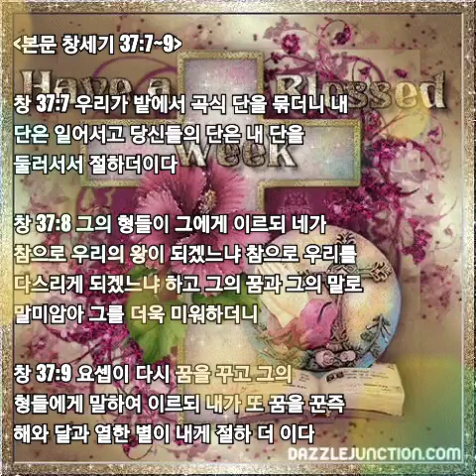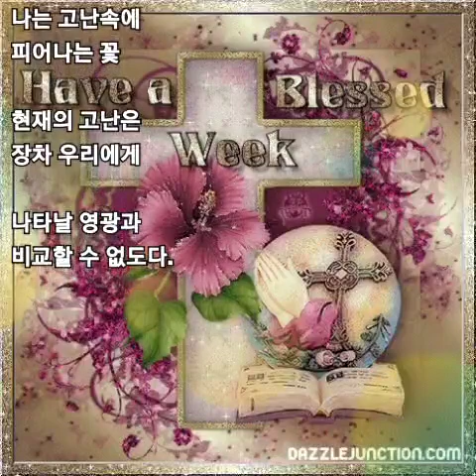34. 요셉에게 주신 꿈 (말씀, 아침묵상)하나님의 마음 심영주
. 요셉에게 주신 꿈

창 37:7 우리가 밭에서 곡식 단을 묶더니 내 단은 일어서고 당신들의 단은 내 단을 둘러서서 절하더이다

창 37:8 그의 형들이 그에게 이르되 네가 참으로 우리의 왕이 되겠느냐 참으로 우리를 다스리게 되겠느냐 하고 그의 꿈과 그의 말로 말미암아 그를 더욱 미워하더니

창 37:9 요셉이 다시 꿈을 꾸고 그의 형들에게 말하여 이르되 내가 또 꿈을 꾼즉 해와 달과 열한 별이 내게 절하 더 이다 하니라

요셉은 야곱이 사랑하는 라헬이 낳은 아들로 아버지의 사랑을 독차지 해 형들의 시기, 질투, 미움을 받습니다.

꿈꾸는 자 요셉은 자신이 귀하게 되는 꿈을 말함으로 형들의 미움을 더욱 받아 이스마엘 사람들에게 노예로 팔려 애굽으로 가게 됩니다.

바로의 친위 대장 보디발이 요셉을 노예로 사 그의 집을 섬기게 하는데 하나님께서 요셉과 함께 하시므로 그가 형통함을 보고 보디발이 요셉을 가정 총무로 삼고 자기의 소유를 다 그의 손에 위탁합니다.

하나님께서 그때부터 요셉을 위하여 애굽 사람 보디발의 집에 복을 내리십니다.

그런데 보디발의 아내가 요셉을 유혹하고 요셉은 매번 거절하니 그를 누명 씌워 감옥에 보냅니다.

감옥에서도 하나님께서 요셉과 함께하시고 인자를 더하사 간수장이 다 요셉의 손에 맡기므로 그 제반 사무를 요셉이 처리하게 합니다.

그 후에 술 맡은 관원장과 떡 굽는 관원장이 감옥에 갇히게 되고 두 사람이 꿈을 꾸어 요셉이 꿈을 해석하는데 그 해석대로 이루어져 술 맡은 관원장은 복직되고 떡 굽는 관원장은 죽습니다.

요셉은 복직되는 술 맡은 관원장에게 당신이 잘되거든 나를 기억해 달라고 부탁을 하지만 술 맡은 관원장은 요셉을 잊어 버립니다.

만 이년이 지나 바로 왕이 꿈을 꾸었는데 해석할 사람이 없어 번민하니 술 맡은 관원장이 요셉을 기억해 내고 요셉이 바로의 꿈을 해석하게 되어 요셉이 총리가 됩니다.

요셉이 노예, 죄수의 신분으로 총리가 될 수 있었던 것은 운이나, 우연이 아니었습니다.

요셉을 총리가 되게 하시려고 하나님께서는 모든 것을 다 섭리하셔서 애굽인 파라오가 아닌, 이스라엘과 같은 셈족인 힉소스 민족이 애굽을 통치하게 하셨기 때문에 노예 신분이었던 요셉이 총리로서 신분 상승을 할 수 있었습니다.

요셉은 열일곱 살에 애굽의 노예로 팔려 와 서른 살에 애굽의 총리가 되었습니다.

아버지의 사랑을 독차지하고 왕자 같이 살다가 13년의 세월을 노예와 죄수로 살아야 했던 요셉의 마음은 어땠을까요?

아버지에 대한 그리움과 또 자기를 판 형들에 대한 미움, 원망의 마음...

한없이 추락해 더이상 내려갈 곳이 없는 밑바닥 생활을 했던 13년의 세월...
요셉은 어떻게 그 긴 세월을 견뎌 낼 수 있었을까요?

1. 요셉은 하나님이 주시는 꿈을 꾸는 자였습니다.

하나님이 주시는 꿈을 꾸는 자는 좌절과 절망은 할 수 있겠지만 절대로 포기하지 않습니다.

2. 요셉은 기도하는 자였습니다.

기도는 생각과 마음을 지키게 하고 죄를 거절하고 모든 것을 이기게 해줍니다.

3. 요셉은 하나님을 믿고 인내하며 기다렸습니다.

요셉은 하나님에 대한 믿음이 있었기에 인내도 할 수 있었습니다.
지금은 밑바닥에 있어도 하나님께서는 나와 함께 하시며 형통하게 하시고 나를 지켜 주신다는 믿음이 있었기에 오랜 세월 참고 기다렸습니다.

오랜 기다림 끝에 요셉은 하나님의 섭리하심으로 마침내 총리가 되었습니다.

하나님께서 흉년의 때를 대비해 요셉 한 사람을 미리 준비하셔서 모든 사람을
살리셨습니다.

13년의 세월 동안 노예와 죄수로서 죽은 자로 살다가 총리가 된 요셉의 모습에서, 우리의 죄 대신 십자가에서 죽으시고 부활하신 예수님을 봅니다.

요셉은 예수님을 예표 합니다.
예수님이 고난의 길 가셨기에 부활하여 영광의 자리에 계신 것처럼...
요셉도 고난의 길을 갔기에 애굽의 총리가 되는 영광을 누렸습니다.

하나님께서는 그의 뜻을 이루시기 위해 요셉에게 꿈을 주시고 고난 중에도 함께 하시므로 형통하게 하신 것처럼 우리에게도 꿈을 주시고 함께 하시는 형통의 복을 주십니다.

하나님을 믿고 오랜 기다림의 끝에 총리가 된 요셉과 같이 지금 고난 가운데 힘들어도 주님이 주신 꿈이 있기에 절대로 포기하지 말고 주님께서 주신 꿈, 주님이 반드시 이루실 것을 믿는 우리가 되길 소망합니다.

우리에게 주신 꿈이 하나님의 뜻이기에 하나님 주신 꿈 꾸고, 기도하고, 하나님을 믿고 인내하며 주님 한 분만으로 만족하고 기쁨과 감사로 살아 하나님의 시간에 모든 꿈이 아름답게 열매 맺는 저와 여러분의 삶이 되시길 예수님의 이름으로 축복합니다.

🌷고난의 꽃

      심영주

인생아!
인생아!

고난이 힘들다고
울지마라.

인생아!
인생아!

삶이 고달프다고
포기하지 마라.

고난은 나를
변화시키는 과정.

잡초였던 나를
하나님의 사람으로
온전하게 한다.

나는 고난속에
피어나는 꽃

현재의 고난은
장차 우리에게

나타날 영광과
비교할 수 없도다.